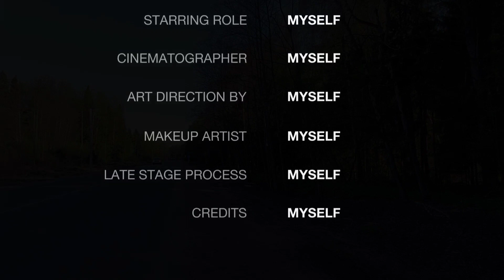в Тишково на фэтбайке / из самого Пушкина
Тинькофф